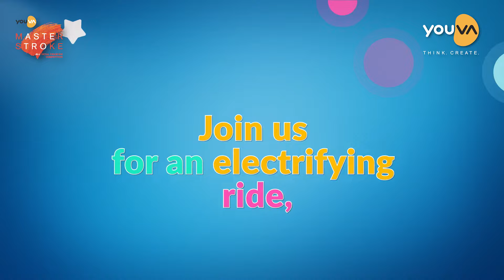Youva Masterstroke 2024 Competition!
Get ready to unleash your creativity with Youva Masterstroke 2024!

The participants are divided into 3 age groups & are given the themes for drawings accordingly:

GROUP A - KG TO 3RD

GROUP B - 4TH TO 6TH

GROUP C - 7TH TO 10TH

Steps for entering the Masterstroke competition:
1.) Purchase a Youva drawing book or any colouring products.
2.) Let your creativity soar as you bring your vision to life within the pages of the drawing book.
3.) Complete the entry form, providing your details and a description of your design.
4.) Hand in your artwork and entry form to your art teacher.

Your journey to Masterstroke 2024 begins now – ignite your imagination and paint your path to success!